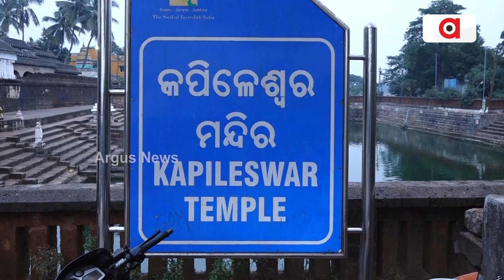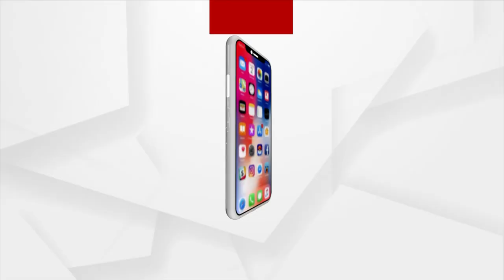ସେ ବ୍ରହ୍ମା ବିଷ୍ଣୁ ମହେଶ୍ଵର, ସେ ସତ୍ୟ ଶିବ ସୁନ୍ଦର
ସେ ବ୍ରହ୍ମା ବିଷ୍ଣୁ ମହେଶ୍ଵର, ସେ ସତ୍ୟ ଶିବ ସୁନ୍ଦର। ଏ ହେଉଛି ରାଜଧାନୀର କପିଳେଶ୍ଵର ମନ୍ଦିର। କପିଳ ମୁନୀଙ୍କ ନାମାନୁସାରେ ଏହାର ନାମକରଣ କରାଯାଇଛି। ଏହାକୁ ନିର୍ମାଣ କରିଥିଲେ ଗଜପତି କପିଳେନ୍ଦ୍ର ଦେବ...।